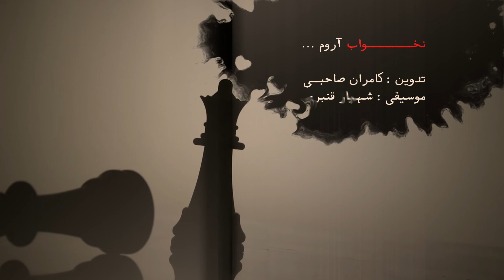"Nakhab Aroom" Video Art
Edit & VFX : Kamran Sahebi

🎼🎬 بداهه‌سازی نهم

🎼ویدیو آرت "نخـــــواب آروم ..."
🎬تدوین : کامـران صـــاحبی
🎼موسیقی : شهیـار قنبـری (قطعه‌ی "لالا دیگه بسه گل لاله")

لینکهای دانلود نسخه‌ی با کیفیت :
🟢Picofile :
yun.ir/fjvvxc

Instagram.com/kamransahebi